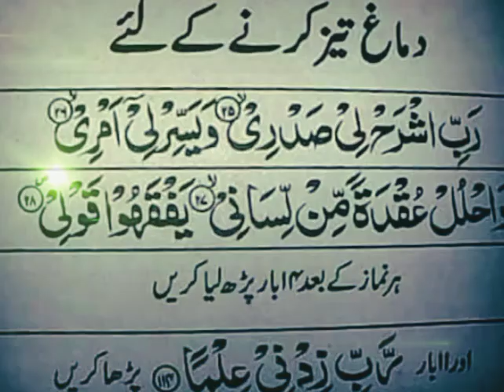DIMAG taiz Karnay ka wazifa❤️